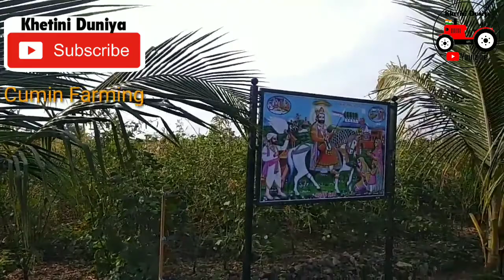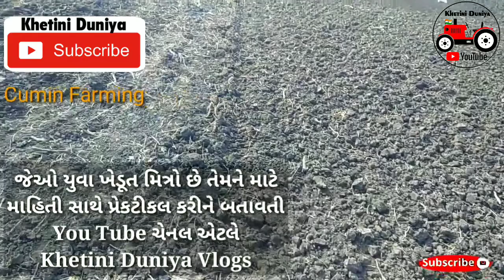જીરુંના_વાવેતરની_તૈયારી cumin_farming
khetiniduniya જીરુંના વાવેતર પહેલા જમીનને રોટાવેટર હાંકીને ભરભરી અને સમતલ બનાવવી...